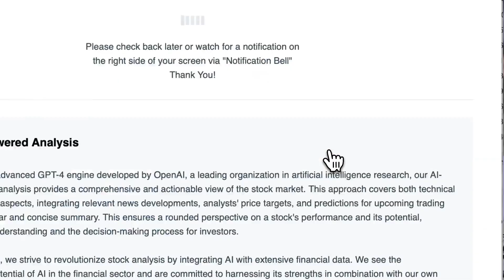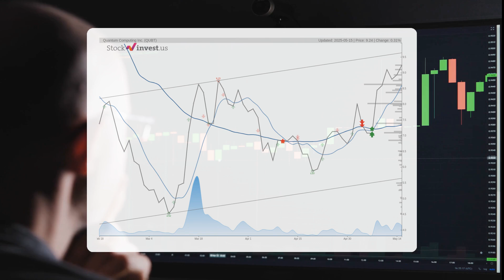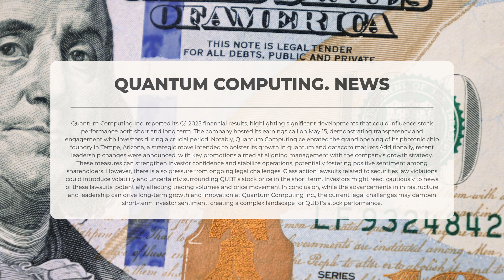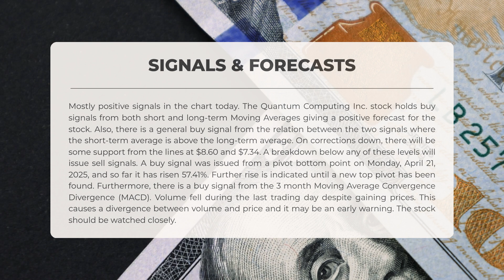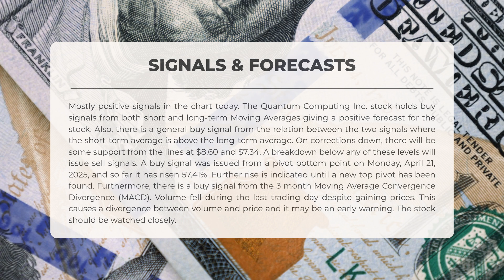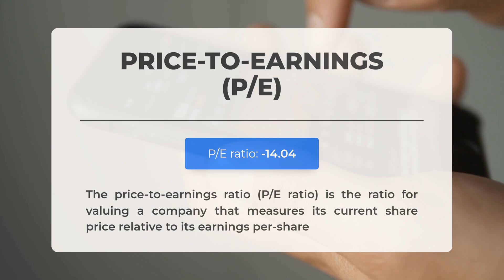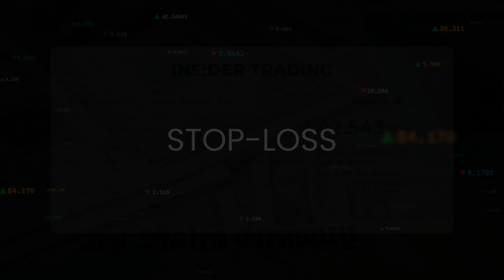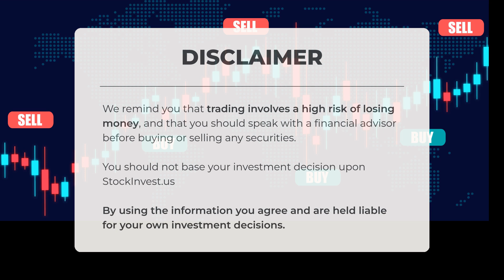🚀 QUBT Quantum Computing Inc: Major Earnings Reveal and Stock Surge Predictions for This Friday!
Quantum Computing Inc. Stock Prediction and Forecast [QUBT]

Quantum Computing Inc. price prediction was made for Friday, May 16, 2025

We go over the QUBT Inc. stock and give our stock price prediction (QUBT). Our QUBT stock price analysis and stock price forecast on QUBT for Friday, May 16, 2025

Quantum Computing Inc. Stock Analysis - QUBT Stock Price Prediction for Friday, May 16, 2025

QUBT STOCK: THIS IS A QUBT STOCK PRICE PREDICTION, QUBT STOCK PRICE ANALYSIS, AND A QUBT STOCK PRICE FORECAST VIDEO.